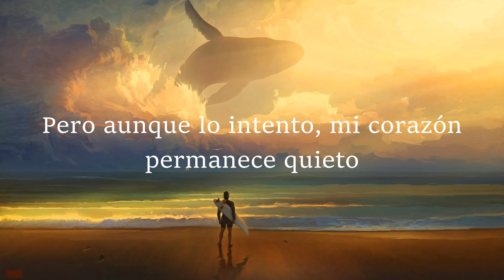Coldplay Always In My Head - Traducción (Español).